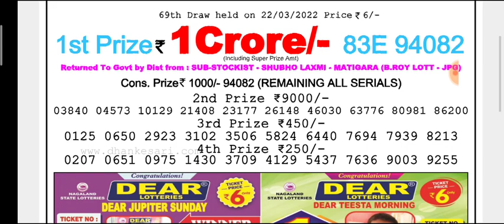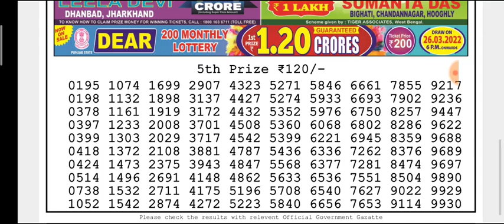🔴LIVE Parrot Evening 8 p.m. Dear Nagaland State lottery 22/03/2022 Result Today